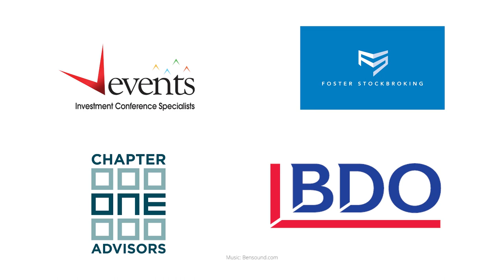TechKnow Invest Roadshow - Interview with Nuheara’s CEO & Co-founder, Justin Miller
Having spent the past week at the TechKnow Invest Roadshow, we are pleased to provide an interview from that event with Nuheara’s CEO & Co-founder, Justin Miller.  This is an insightful view on our company’s:

 - rapid growth from prototype to multiple products in market.
 - global leadership position in Smart Hearing category.
 - maturing retail relationships.
 - significant global opportunities over the coming quarters.